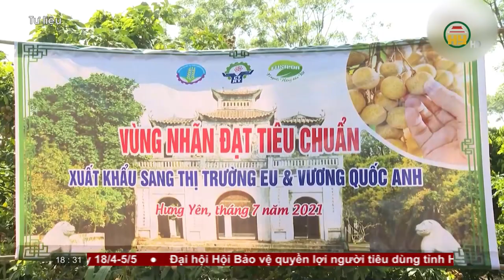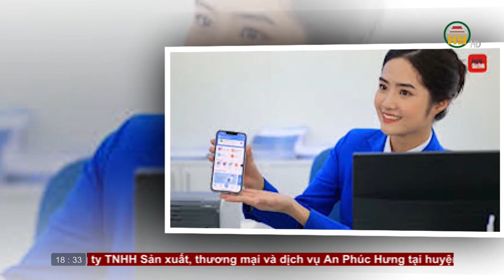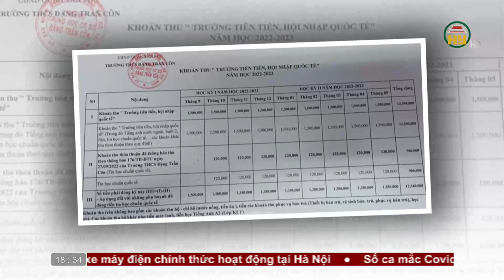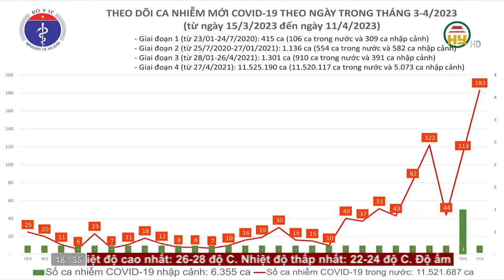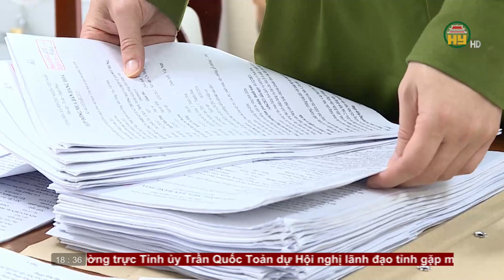Bản tin 18h30 ngày 12/04/2023